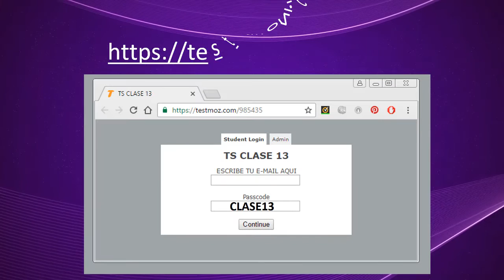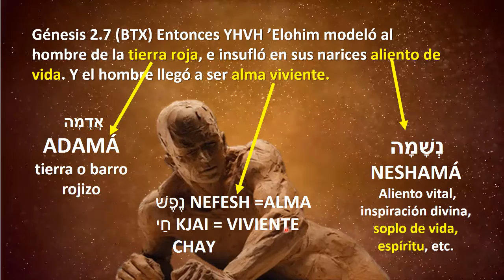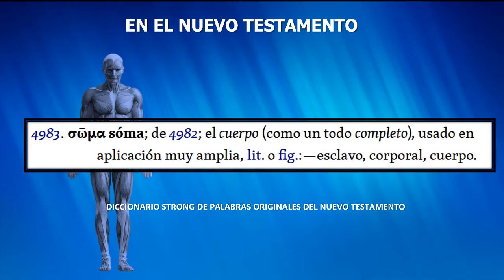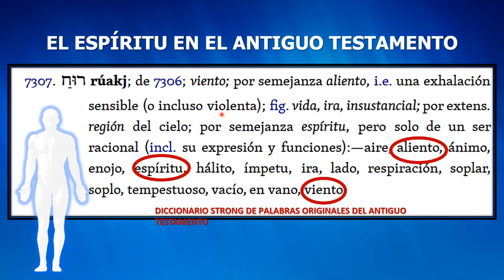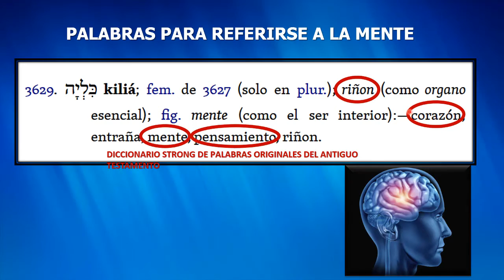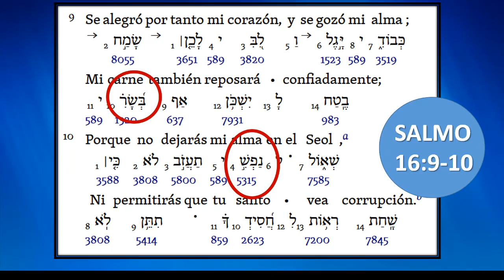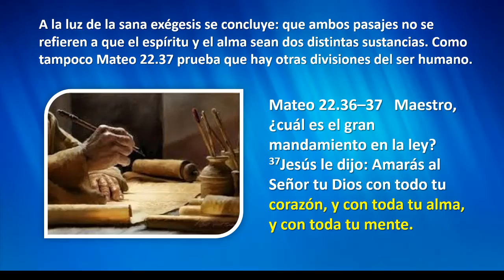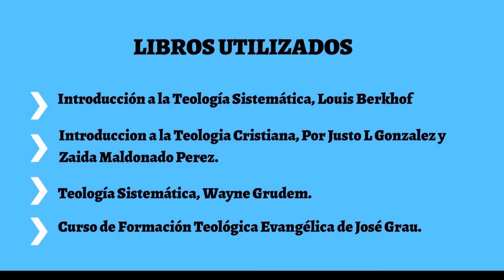CLASE 13 DE TEOLOGÍA SISTEMATICA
Elementos esenciales de la naturaleza humana. "BASAR/SARX/SOMA" (cuerpo, carne), "NEFER/PSUJÉ" (alma), "RUAJ/PNEUMA" (espíritu), "LEBAB/KARDÍA) (corazón), "KILIÁ/NOUS" (mente), "HARMOS" (coyunturas), "MUELOS" (Tuétanos).  Además de los conceptos de "Dicotomía" y "Tricotomía).